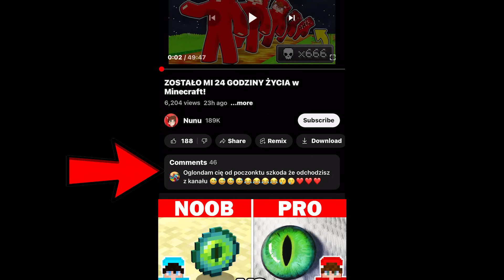ŚMIESZNIE PRANKUJE MOICH BRACI w Minecraft!